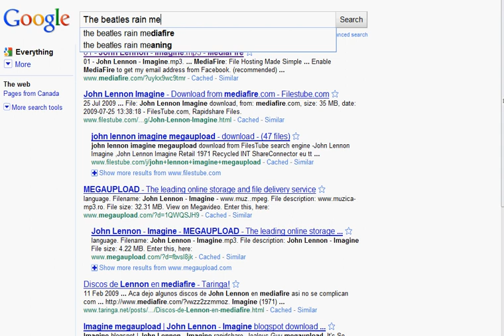Free Music MP3's. A Google Search Secret!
How to download free music: All you have to do is Google the Artist/Song Title followed by "mediafire". Usually you will find a direct mp3 download. Watch and see